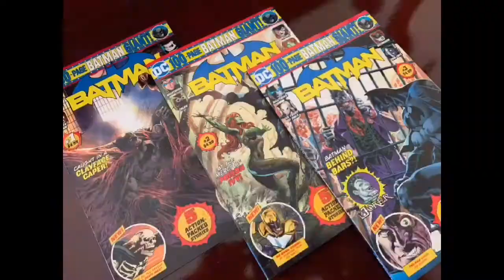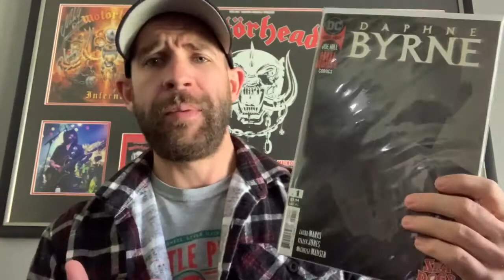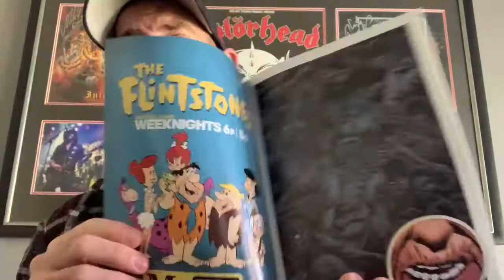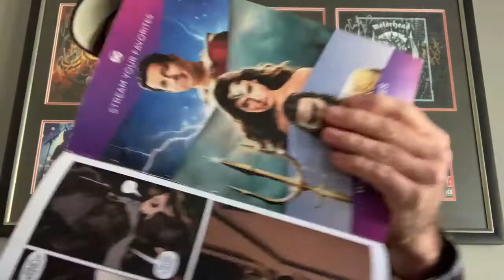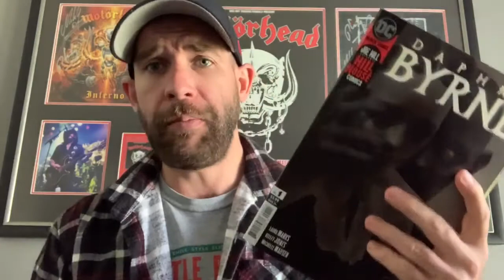Daphne Byrne Series Overview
Today I thought I'd do a series overview for Daphne Byrne from DC Black Label/Hill House Comics. I'll go over the basic concept of the book, show you the art work & tell you what I thought of the series overall.
So stick around and let me know what you think of Daphne Byrne!

SOCIAL MEDIA ACCOUNTS FOR CURRENT UPDATES & POSTS